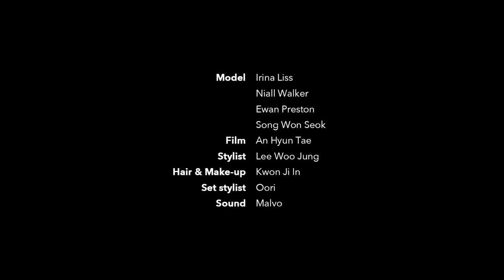[ FASHION FILM ] Pap presents fashion video 'Suppressed Adrenaline' ㅡ Pap Magazine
Photography & Film by An Hyun Tae Styling Lee Woo Jung Hair & Makeup by Kwon Ji In Set Styling by Oori Model by Irina Liss, Niall Walker, Ewan Preston and Song Wonseok from JModel

Fashion by Seouu, Minachung, Louis Vuitton, Iryuk, Burberry, The Open Product, Aries, Nomanual, Suare, Koh, Saint Laurent, Andersonbell, Vente and 32Dawn